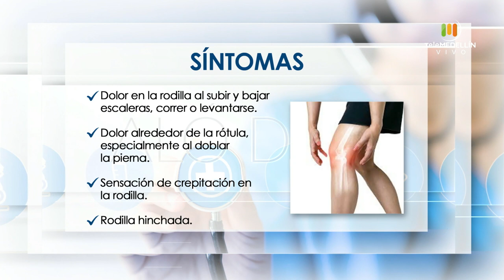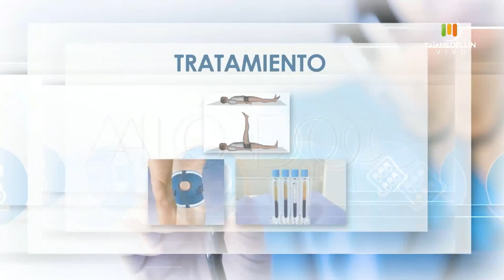CONDROMALACIA [Aló, Doc] Telemedellín